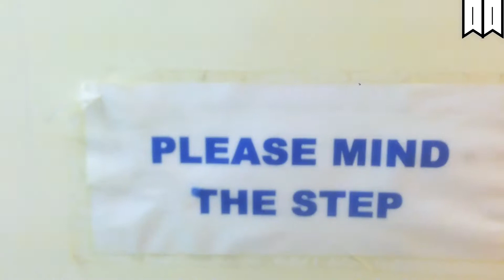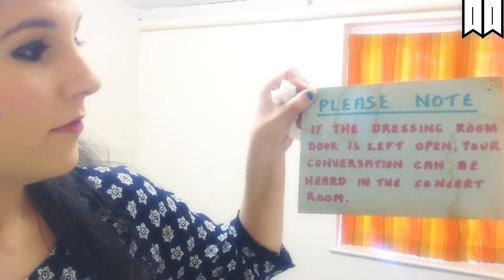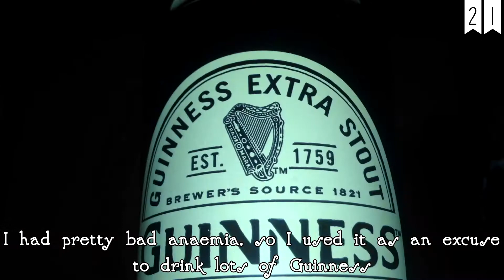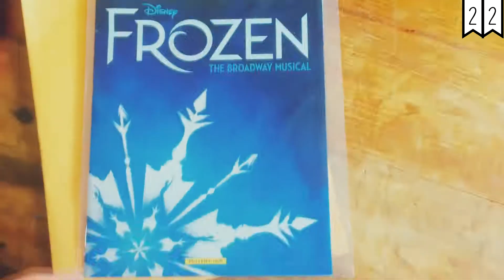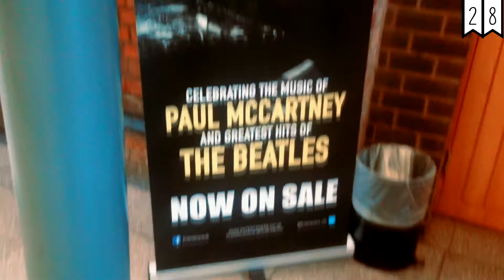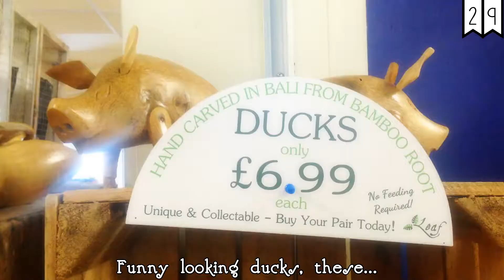MARCH '18 - Too Fat To Be A Princess?! | Monthly Vlogs ♥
(NOT FOR CHILDREN: THERE ARE SOME OUT OF CHARACTER PRINCESS MOMENTS)

Decided to start doing monthly vlogs as a kind of diary - life moves so quickly & it's nice to look back on the little moments! Even if no one watches them, it's nice for me to have :)

So, in March 2018:
We had one of the worst snow storms the UK has had.
I realised I'm magic & when I mention things, they happen ;)
Belle & Rapunzel had a cute party & Ellie shared some awkward encounters with children, & travel stories.
I explore super classy dressing rooms, from disabled toilets, to 'artiste areas'
I had a cocktail & Caribbean day with my family in Preston
All my slices of bread looked like hands or feet!
I made bottle brownies!
We discovered the wonders of the cheese slicer!
We discovered Baby Shark & Valentines Shark
I started a new job as a performing arts teacher
I got badly anaemic
A nice man sent me a Frozen playbill from Broadway
LOTD sent me some real girl power t-shirts
I made a lime cheesecake!
Alice In Wonderland, The Mad Hatter & The Queen Of Hearts had a party together & then made candyfloss!
I couldn't fit into my Ariel dress - DISASTER. Too fat to be a Princess!
I went to Stoke to see my friends in Macca The Concert again & convinced John to play me some drunk guitar.
I saw some funny looking ducks.

Social Media ♥